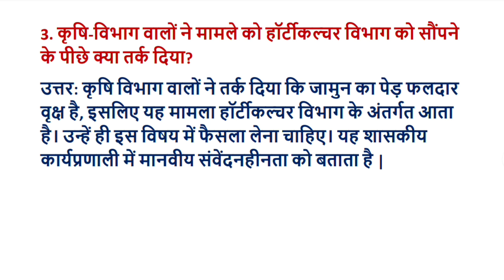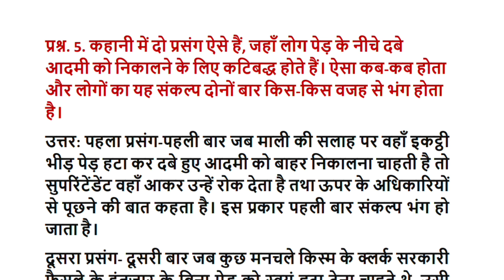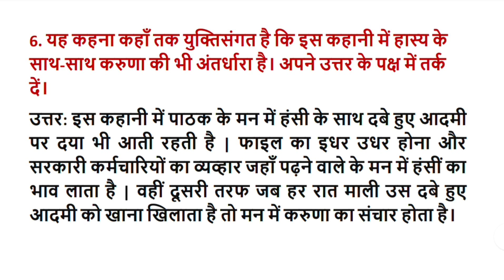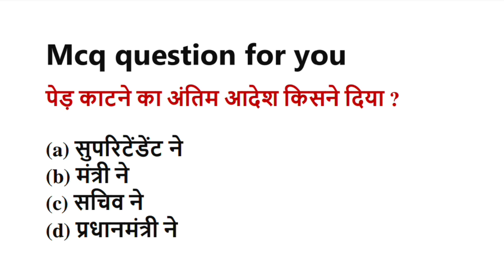jamun ka ped class 11 hindi question answer | class 11 hindi chapter jamun ka ped question answer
jamun ka ped class 11 hindi question answer,
class 11 hindi chapter 8 jamun ka ped question answer,
class 11 hindi aaroh jamun ka ped question answer,
jamun ka ped class 11th hindi question answer,
jamun ka ped class 11th hindi,
class 11 hindi chapter jamun ka ped question answer,
ncert class 11 hindi chapter jamun ka ped question answer,
class 11th hindi jamun ka ped question answer,
jamun ka ped class 11th question answer,
class 11th hindi chapter jamun ka ped question answer,
class 11 hindi ch jamun ka ped question answer,
class 11th jamun ka ped question answer,
hindi chapter jamun ka ped class 11,
jamun ka ped class 11 question answer,
jamun ka ped class 11,
class 11 hindi chapter 7 jamun ka ped question answer